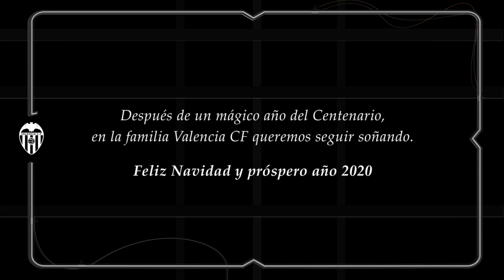ASÍ ES LA NAVIDAD DE JAUME DOMÈNECH 🎅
Acaba 2019, un año inolvidable para Jaume Domènech que cumplió el sueño de su infancia de levantar un título luciendo el escudo del Valencia CF. Una ilusión que con trabajo y sin bajar los brazos logró convertir en realidad. Para la historia quedará su imagen subido al larguero en el Benito Villamarín tras conquistar la Copa, emulando la de Quique en Chamartín también tras proclamarse campeón de Copa, en 1954, ambos campeonando ante el FC Barcelona.